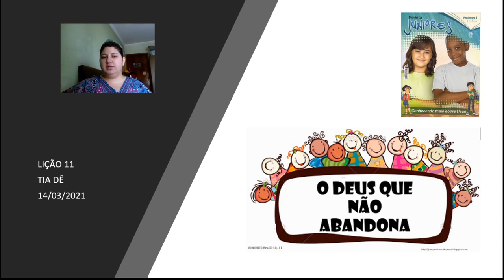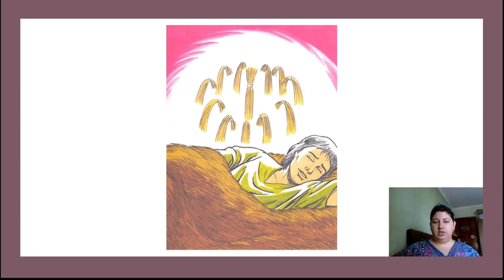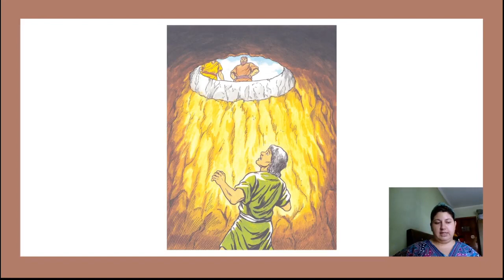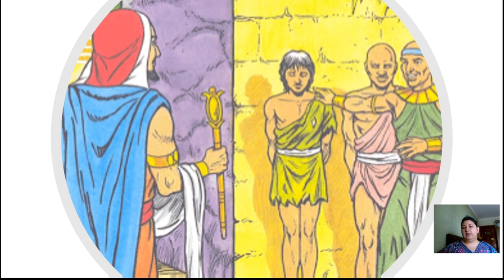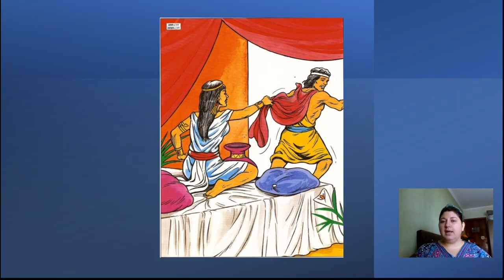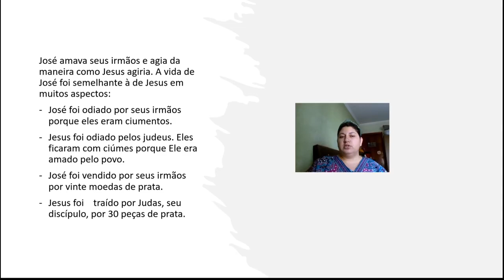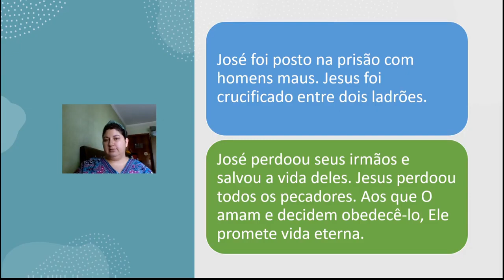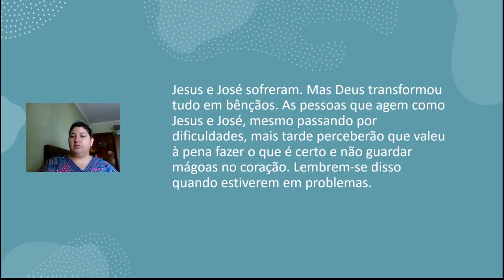EBD Classe Juniores Lição 11 O Deus que não abandona Tia Dê 14 03 2021